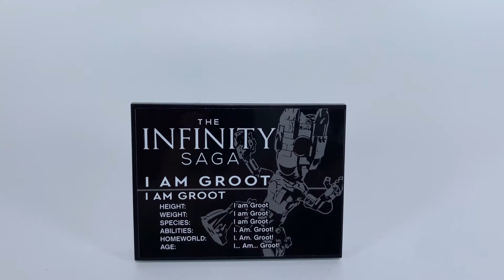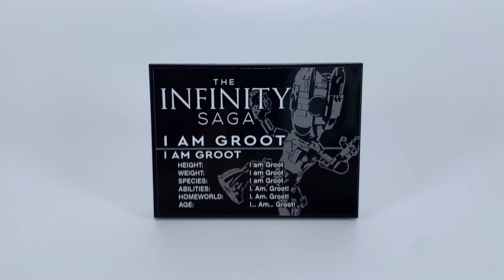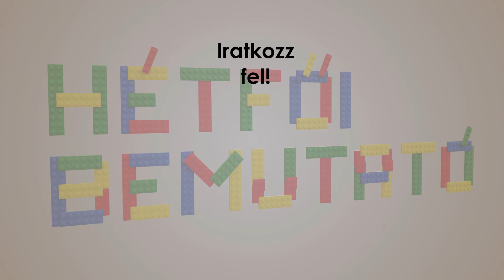Hétfői bemutató - I am Groot - Lego 76217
Marvel világ legcukibb karakterét kaptuk meg Lego készletként és azt kell mondanom, hogy a készlet is pont olyan cuki mint a filmben!